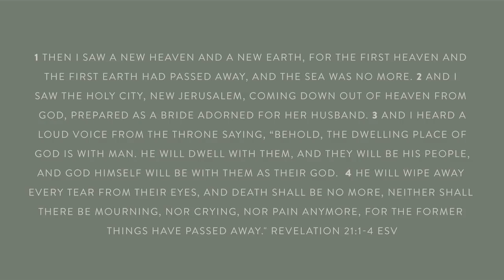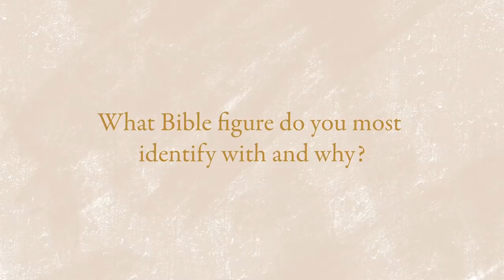The Answers to Your Deepest Longings: 40 Days Through the Bible Week 8